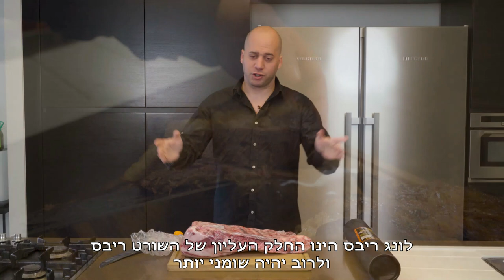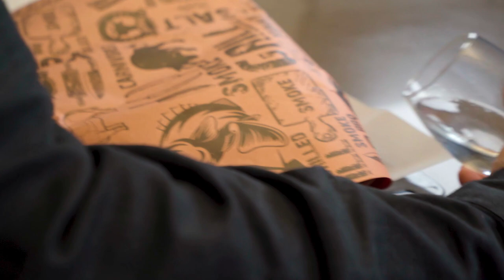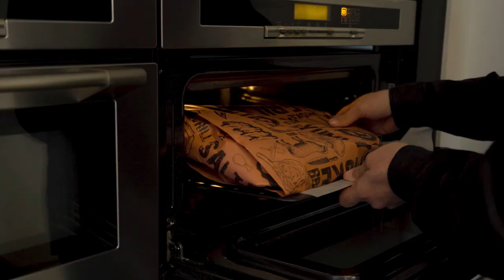מתכון צלעות בקר מושלמות של הקרניבורים לחג הפסח!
כמה כבר מתכונים של אסאדו\שורט ריבס עשינו וזה תמיד מחמם את הלב לפרסם עוד אחד, כי הוא בין הטובים שבהם - אמנם עשינו הפעם את הבסיס ואתם יכולים לשדרג אותו כאוות נפשכם אבל תהיו בטוחים שיצא לכם מעדן!

צלעות בקר קרויות גם - אסאדו, שורט ריבס, לונג ריבס, שפונדרה ועוד שמות, כולן מתייחסות לאותן חלקים רק העליונים או התחתונים בצלעות ויש גם שיטות קיצוב למיניהם.

בשיתוף ממומן ע"י אדום אדום